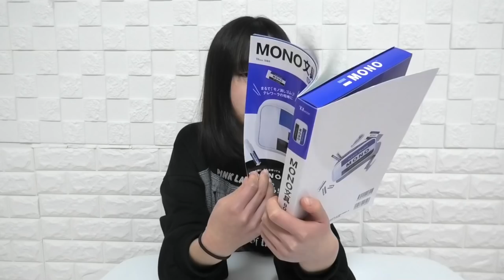かわいすぎ～♪MONO消しの巨大ポーチ？！筆箱？！中身も紹介します！